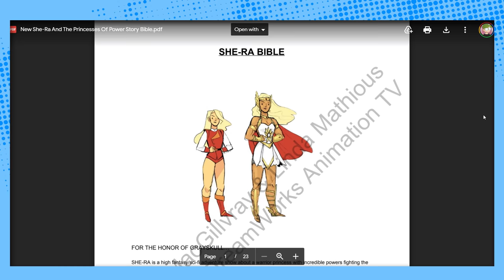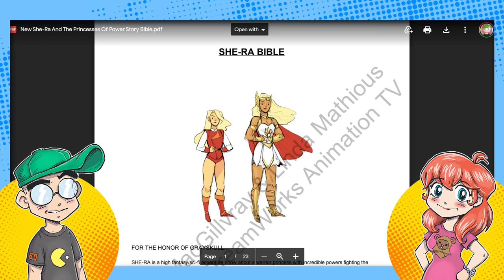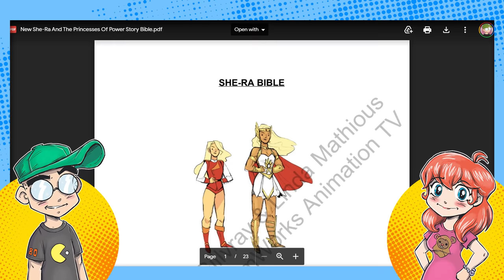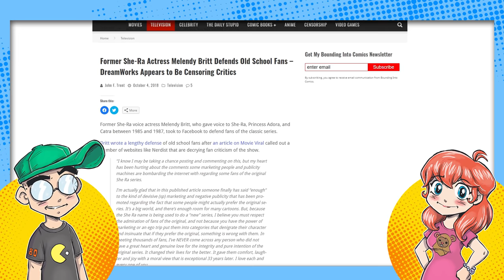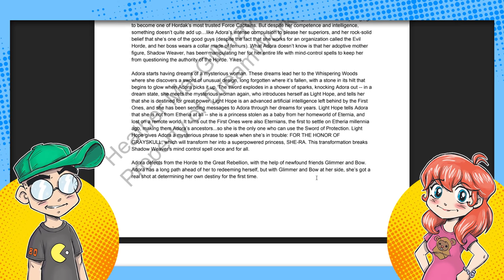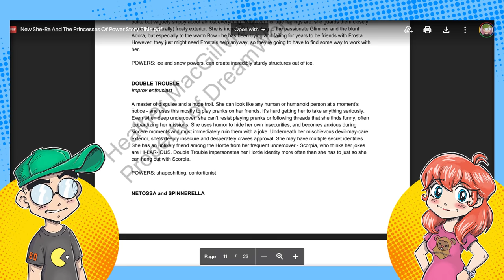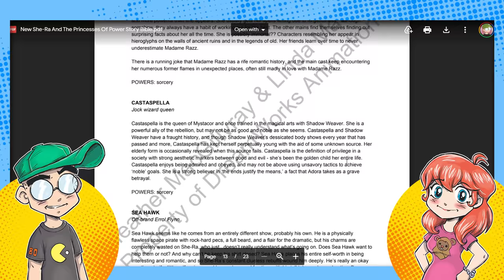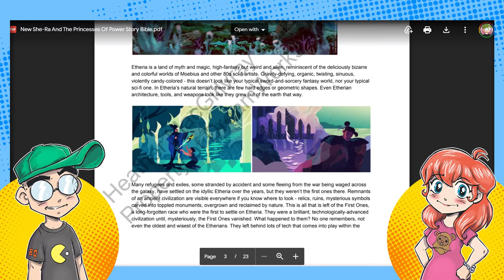The Netflix She-Ra That ALMOST Was?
What appears to be the original pitch for Netflix's She-Ra and the Princesses of Power has surfaced online, and it potentially shows us what COULD have been. Weirdly She-Ra, Catra and Glimmer's designs look more like the 1980s series. The original pitch had ties to Masters of the Universe as well, and the bible made virtually NO MENTION of any shipping. Hmm. So what the hell happened?!